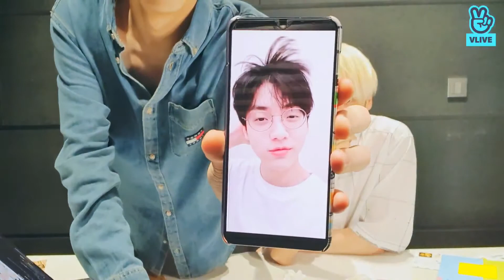[TXT Vlive] Working time after a long time🐰🐧 Soobin&Hueningkai 210922 (SUB THAI/ENG/JPN/VIE/IND)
Official subtitles from TXT's Vlive